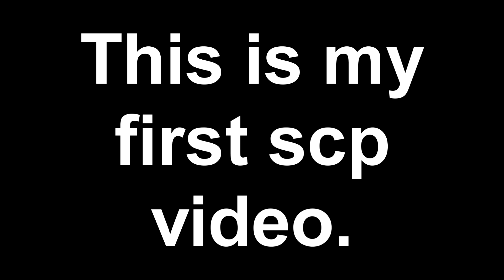SCP-326 Document [TTS Reader]